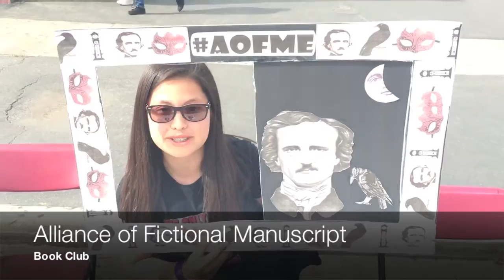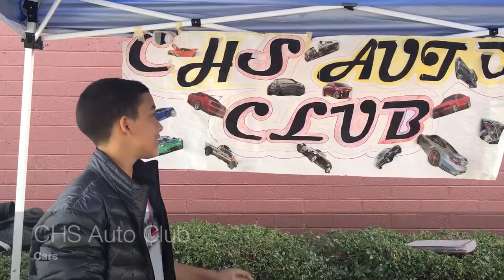Welcome to Colton High